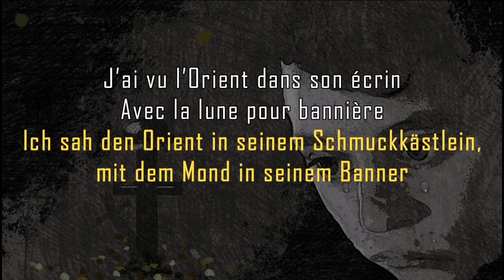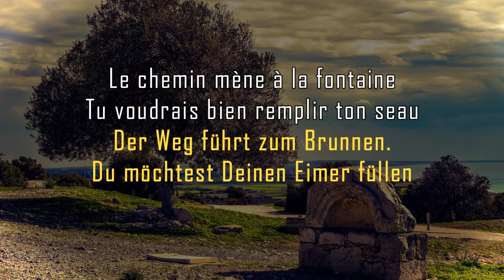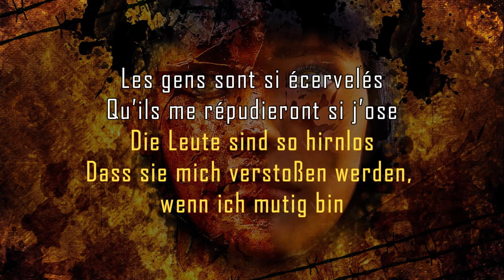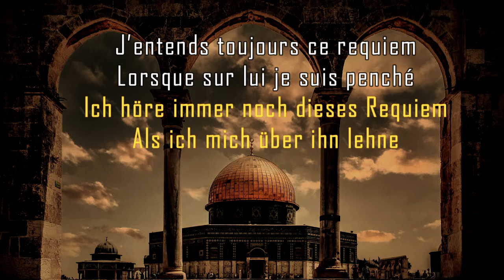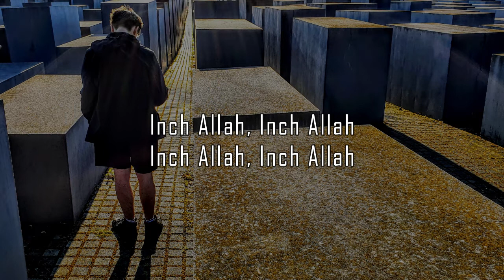Adamo - Inch Allah Lyrics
Inch'Allah " ist ein Lied, das Salvatore Adamo 1967 auf Französisch komponiert und gesungen hat . Der Text wurde von Adamo als Friedenslied im Zusammenhang mit dem Sechs-Tage-Krieg zwischen Israel und den arabischen Staaten geschrieben . Das Lied wurde in praktisch allen arabischen Ländern wegen seiner pro-israelischen Haltung und der Erwähnung Jerusalems als jüdische Stadt verboten, nachdem es während des Krieges unter israelische Kontrolle gefallen war.
Das Lied wurde ein großer Hit für Adamo in der französischen Version und blieb 8 Monate lang in der französischen Hitparade. Es bleibt neben „ Tombe la neige “ sein bekanntestes Lied .

Lyrics deutsch franzoesisch